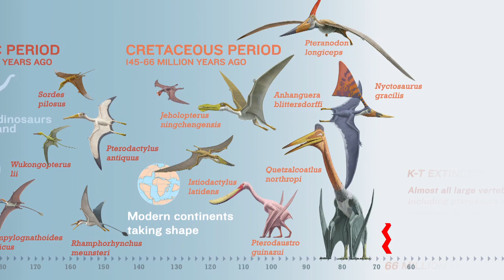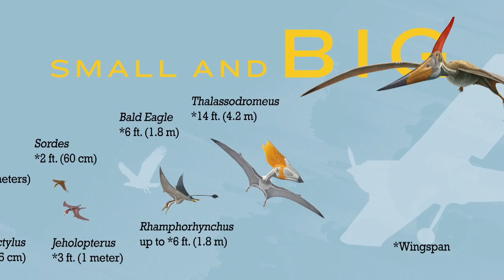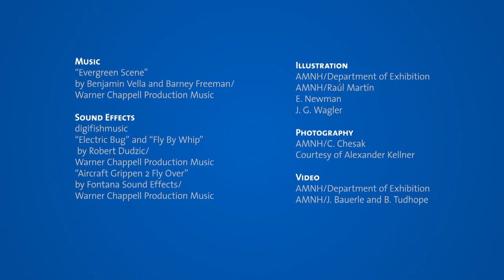Pterosaurs: Flight in the Age of Dinosaurs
They flew with their fingers. They walked on their wings. Some were gigantic, while others could fit in the palm of a hand. Millions of years ago, the skies were ruled by pterosaurs, the first animals with backbones to fly under their own power. In the new exhibition Pterosaurs: Flight in the Age of Dinosaurs, rare fossils, life-size models, and hands-on interactives bring these ancient animals to life.

Step back in time to see pterosaurs, including giants such as Tropeognathus mesembrinus,with a wingspan of more than 25 feet, and find out how they moved on land and in the air. Get a first-hand look at the rare pterosaur fossils that have helped paleontologists learn all that we know about these animals. In a virtual flight lab, use your body to pilot a pterosaur over a prehistoric landscape. Encounter the exceptional creatures that flew in the age of dinosaurs.

Pterosaurs: Flight in the Age of Dinosaurs is on view from April 5, 2014, through January 4, 2015.

Sound Effects:
digifishmusic
"Electric Bug" and "Fly By Whip" by Robert Dudzic/
"Aircraft Grippen 2 Fly Over" by Fontana Sound Effects/

Illustration:
AMNH/Department of Exhibition
AMNH/Raúl Martín
E. Newman
J. G. Wagler

Photography:
AMNH/C. Chesek
Courtesy of Alexander Kellner